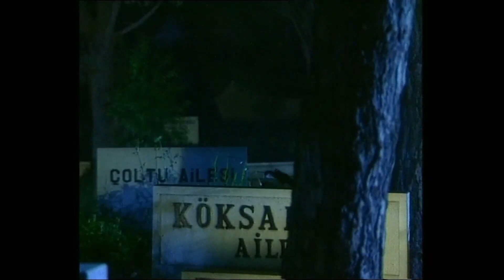Yasemince 6. Bölüm